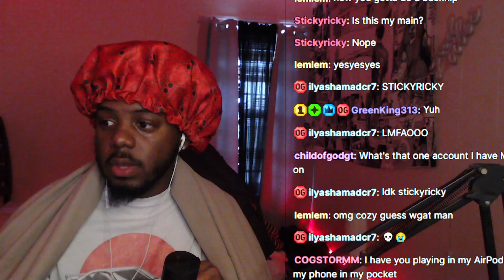NEW KONOSUBA SEASON | KonoSuba: An Explosion on This Wonderful World! EP 1 REACTION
W OR L REACTION

SocialClub: @IsiahCozy

$IsiahCozy